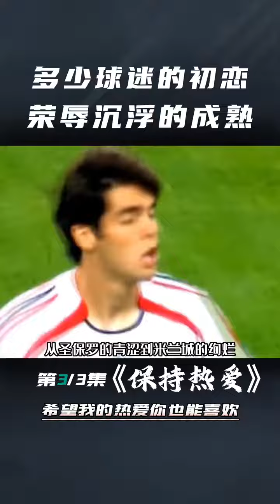多少球迷的初恋，荣辱沉浮的成熟.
你可以永远相信桑巴舞者-内马尔